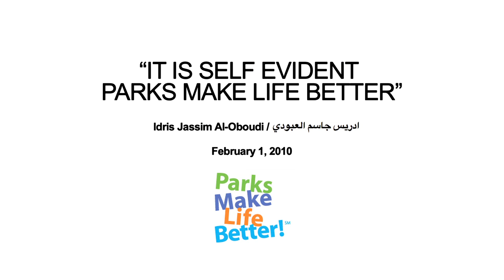Parks Make Life Better - Play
Parks and Recreation make lives and community better now and in the future by providing:
•Access to the serenity and inspiration of nature
•Outdoor space to play and exercise
•Facilities for self-directed and organized recreation
•Positive alternatives for youth which help lower crime and mischief
•Activities that facilitate social connections, human development, the Arts, and life long learning